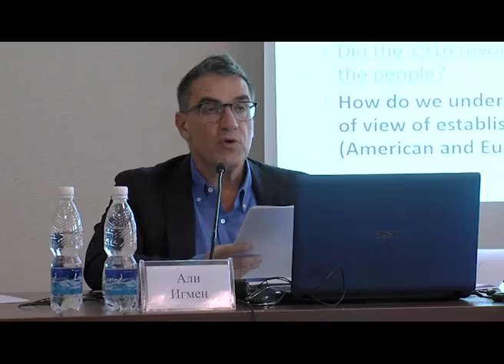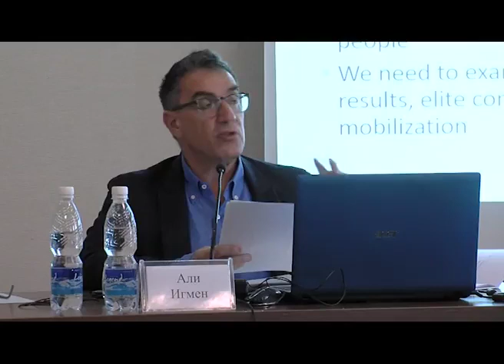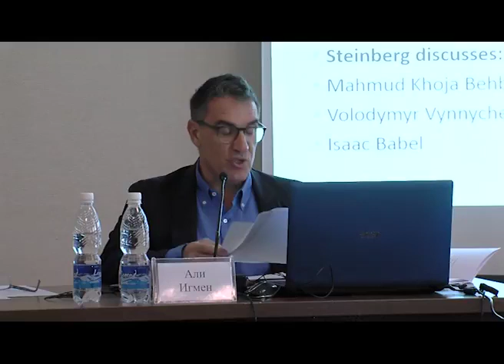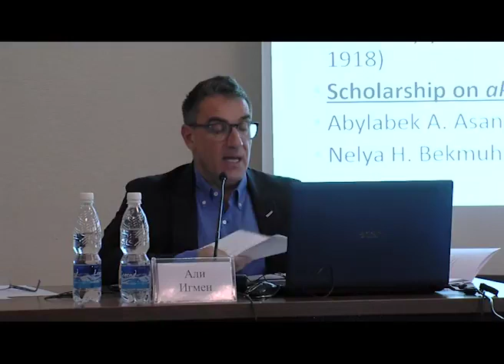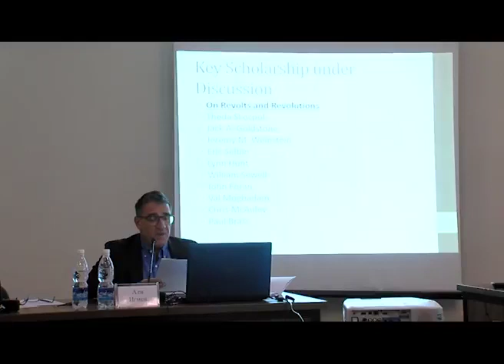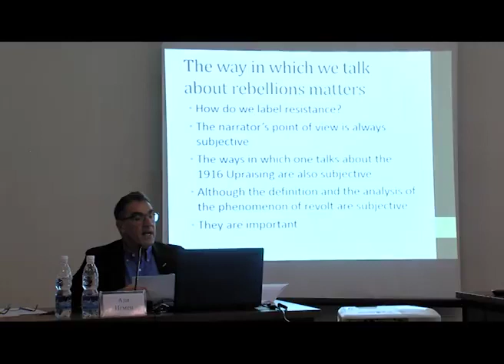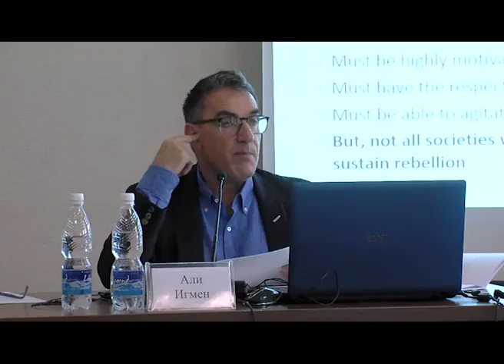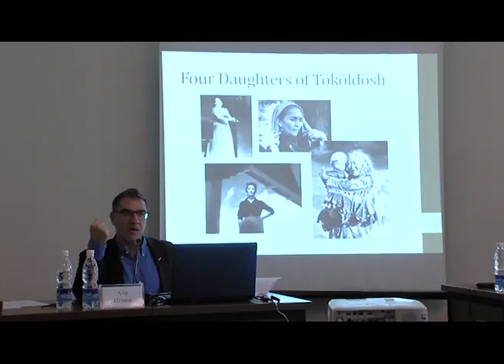Али Игмен. Как применить изучение восстаний в ЦА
27 июня 2017. Октябрьская революция в Центральной Азии: ключевые фигуры и идеи

Конференция критически переосмысливает революционный период и его ключевые фигуры и идеи в Центральной Азии и в Кыргызстане, в частности. Что мы знаем о главных действующих лицах революционных лет? Откуда бралось их вдохновение? На что они надеялись и что побудило их поддержать большевиков? И наконец что произошло с идеями, которые они защищали в послереволюционные десятилетия и каким образом мог бы быть обновленным их прогрессивный потенциал сегодня?

Часть 1: Вступительное слово Андреа Шмитц и доклад Али Игмена на тему "Как применить изучение восстаний и революций в Центральной Азии"

June 27, 2017. The October revolution in Central Asia 1917: in search of local agency

The conference critically assesses the revolutionary years with regard to local agency, thus highlighting a facet on the revolution which is rarely paid attention to. What do we know about the reformist discourse in Central Asia in the 19th and 20th century and who were the major protagonists? What did they hope for and what motivated them to support the Bolsheviks? How did the ideas they advocated evolve in the post-revolutionary decades and how can their emancipatory potential be revitalized today?

Part 1: Introduction by Andrea Schmitz and contribution by Ali Igmen: "How the Apply the Study of Revolts and Revolutions to Central Asia"